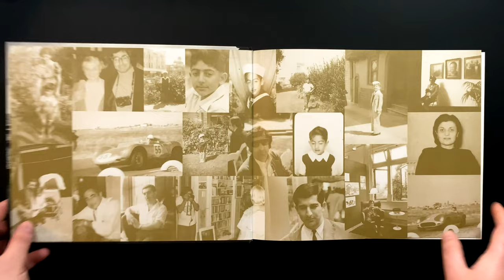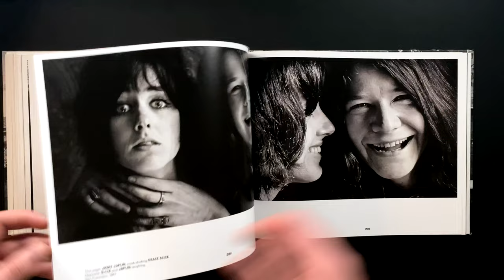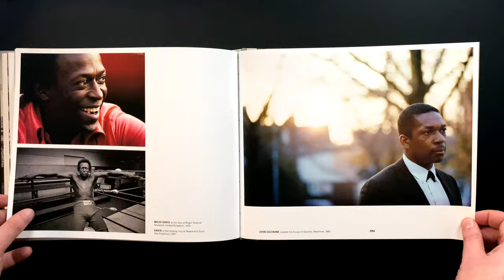Jim Marshall - Show me the picture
Jiim Marshall: Show Me the Picture is a collection of work by photographer Jim Marshall, who created iconic images of rock 'n' roll stars, jazz greats, and civil rights leaders.This career-spanning volume showcases hundreds of photographs evoking the sights and sounds of the 1960s and 1970s. Marshall photographed noteworthy musicians like Bob Dylan, Jimi Hendrix, John Coltrane, and Janis Joplin, as well as figures throughout history ;from civil rights leaders to ordinary folks in New York, San Francisco, and the American South; Marked-up proof sheets offer insight into Marshall's process; In-depth essays from his contemporaries tell a compelling story about this larger-than-life man; Marshall's legacy is the subject of a documentary feature film Show Me the Picture: The Story of Jim Marshall From intimate portraits and heady crowd scenes to haunting street shots, Marshall's work had the power to look into the soul of an individual and capture the mood of an entire generation.This gorgeous collection is a fitting tribute to a true legend and a must-have for devoted Jim Marshall fans and newcomers alike. The perfect gift for rock 'n' roll and jazz lovers, photography buffs, music history devotees, and fans of Jim Marshall; A deluxe, beautiful volume to display on the coffee table; Great for fans of The Haight: Love, Rock, and Revolution by Joel Selvin, Jim Marshall: Jazz Festival by Amelia Davis and Tony Nourmand, and The Road to Woodstock by Michael Lang